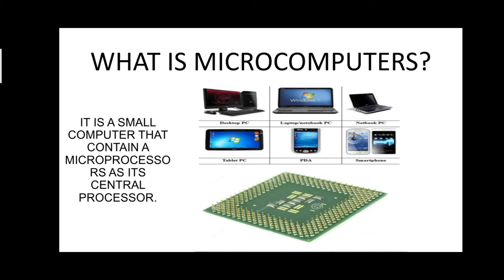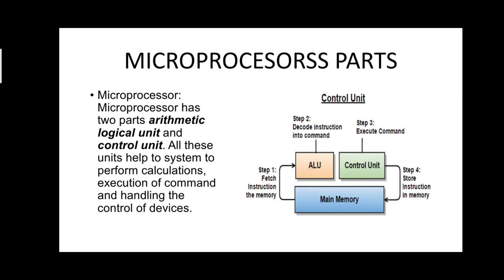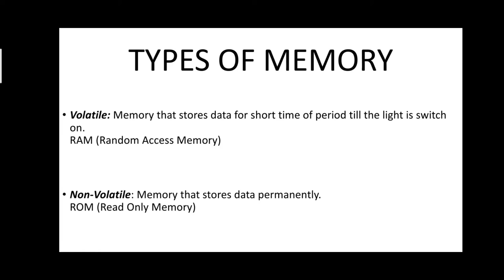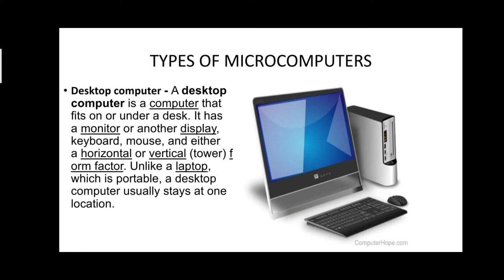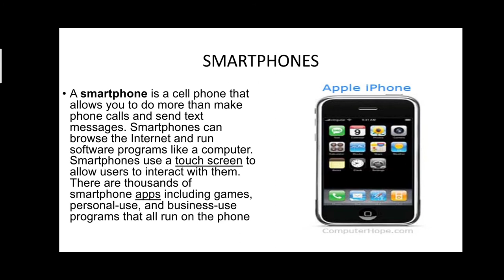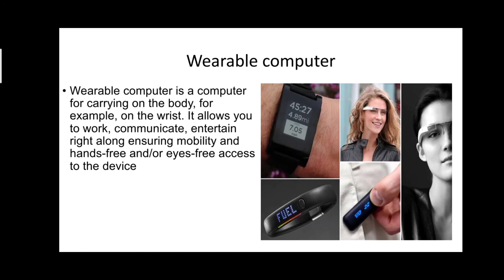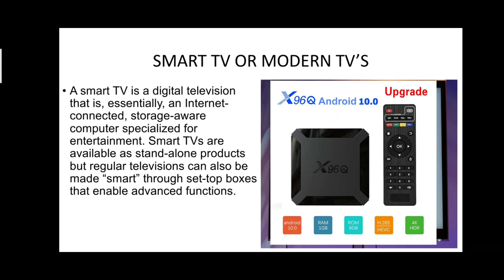MICROCOMPUTERS/VLOG 6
For Academic purposes 💖